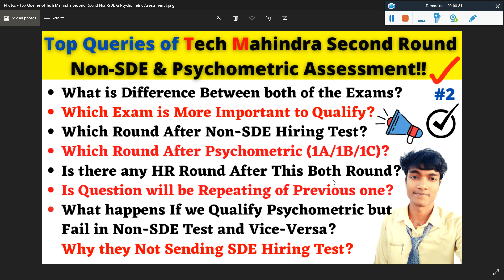Top Queries!! of Tech Mahindra 2nd Round Non-SDE & Psychometric Assessment | Difference, Next Round?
🛑Top Queries!! of Tech Mahindra 2nd Round Non-SDE & Psychometric Assessment | Difference of them, Next Round? | What is the Difference Between both of the Exams? | Which Exam is More Important to Qualify? | Which Round After Non-SDE Hiring Test? | Which Round After Psychometric (1A/1B/1C)? | Is there any HR Round After This Round? | Is the Question will be Repeating the Previous one? | What happens If we Qualify Psychometric but Fail in Non-SDE Test and Vice-Versa? | Why they Not Sending the SDE Hiring Test? - Full Information Video

⭕Regions Wise TCS Discussion Group Join your Group Now⭕

🛑If You Created Two NQT Account & Two NexStep Account Then Must Do these Steps For Being Safe in TCS

🛑Update, No Need to Give TCS May'21 NQT Exam Again - Good News for All TCS Aspirants!!

🛑Score Card Updated in TCSion Profile, What's Next!! Apply in Companies which Hire through NQT Score

🛑Update, TCS Offer Letter Acceptance to TCS Work Project Allocation Full Process Journey in One Video

Tech Mahindra Non - SDE Tech Hiring
Tech Mahindra Non - SDE Solution
tech mahindra,
tech mahindra cognitive test,
tech mahindra non sde,
tech mahindra non sde result,
tech mahindra 2nd round test,
tech mahindra recruitment for 2020 | 2021,

✨ Hashtags ✨